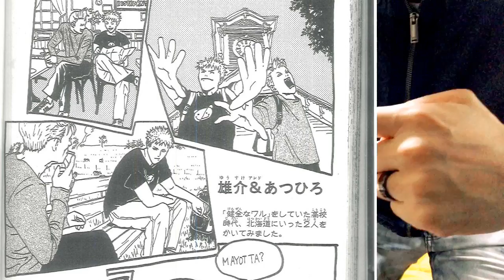【後編】村田雄介先生の秘密バラしちゃう？！？！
となりのヤングジャンプで
連載中『ワンパンマン』

【主な連載作品】
アイシールド21
（原作：稲垣理一郎
ヘタッピマンガ研究所R
曇天・プリズム・ソーラーカー
（原作：太田垣康男

現在マンガボックスにて隔週日曜 『デッドランキング』連載中

【主な過去作品】
画-ROW
RAI
渋谷ハチ公前
コハダは大トロより何故儲かるのか？
夢から醒めたら
グルメ学園トリコ

グッドボタン宜しくお願いします

毎週 金、土、日、月、配信

アッツー@link_papa
【カメラ、編集、声の人】
しおぎ@ad_shiogi

【生徒】
リュウジ

【オープニングアニメ】
シゲ333

現役漫画プロアシスタント
「アッツー（敦弘）」と
漫画家とアシの「コウセイ」がお送りするチャンネルです、
二人の職歴合わせると、どこかで一度は見ているかもしれない絵を描いている、
世界一有名なアシスタント

 【アッツーのレギュラーアシスタント歴】
NARUTO
デスノート
チェイサーゲーム
ルーキーズ
シャーマンキングなど
その他、ヘルプのアシスタントを入れると数十か所を超える職場を経験
切り絵画家
日本工学院専門学校（蒲田）漫画学部非常勤講師
アシスタント背景美塾MAEDAX派、講師

【コウセイの職歴】
有名作家のレギュラーアシスタント20年以上
パチスロ7（辰巳出版）不定期掲載

【書籍、販売店】
アリスブックス
「敦弘の背景画集、雪」
「第一弾フリー素材背景イラスト集、森編」
「第2弾フリー素材背景イラスト集、荒野編」

ご用件がある方は、
Twitter アッツーの方にDM下さいませ、宜しくお願いします